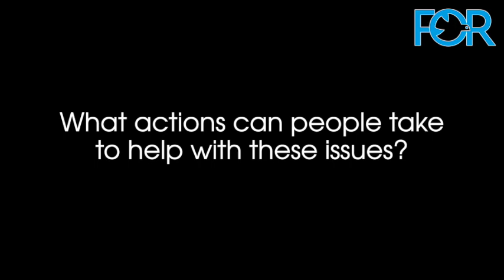Climate & Justice: Leslie Cagan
The UN Climate Change Conference of the Parties (COP26) is taking place in Glasgow on 31 October – 12 November 2021. In light of this important event we've asked FOR members and activists to discuss where the issue of climate change intersects with issues of militarism in the peace movement.